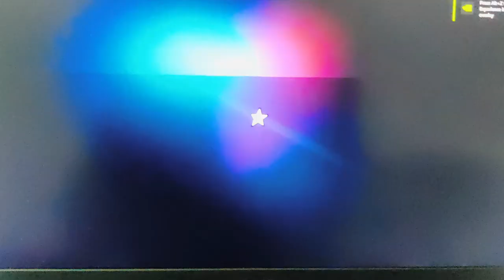almost sara karnal hi ghum liye aj toh | raghav mittal vlogs